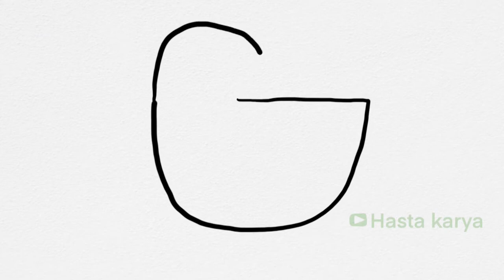Watercolor Painting Easy for Beginners - Hydrangea Flower Step by Step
Step by step Watercolor Painting for Beginners and Kids, Drawing Flowers Fullcolour